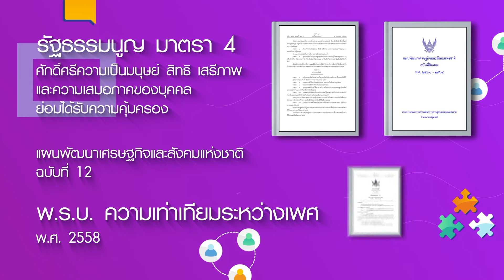สรุปผลการประชุมใหญ่ประจำปี องค์การแรงงานระหว่างประเทศ